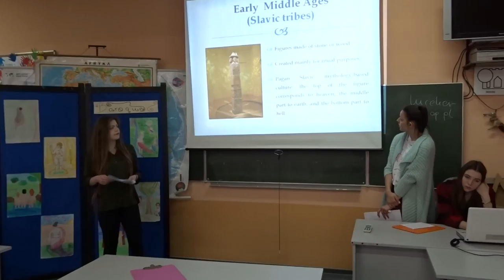The Young European and Well-being (2014-2017).